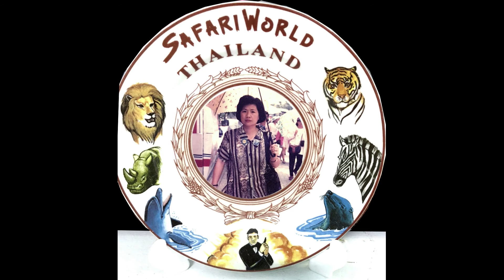想厝的人-詹雅雯(媽媽的照片集)